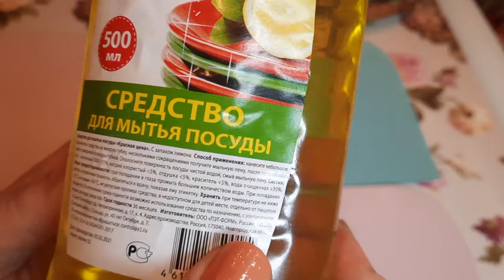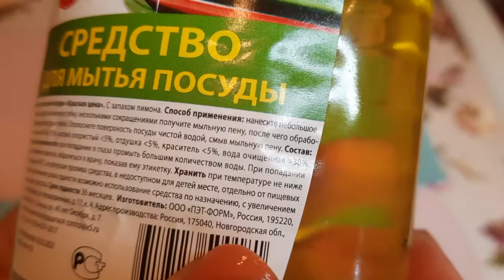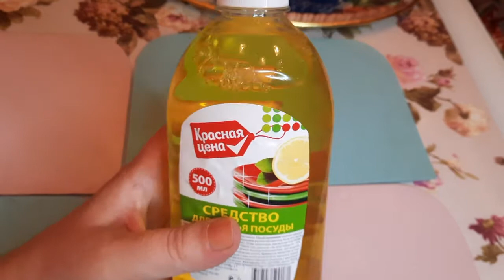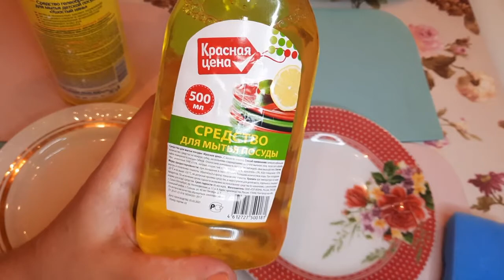🔥 ТЕСТИРУЮ МОЮЩЕЕ СРЕДСТВО ДЛЯ ПОСУДЫ ИЗ ПЯТЁРОЧКИ ЗА 15 РУБЛЕЙ, СТОИТ ЛИ ПЕРЕПЛАЧИВАТЬ НА ДОРОГИЕ?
Купила в Пятёрочке моющее средство для посуды за 15 рублей и решила его протестировать, стоит ли переплачивать на дорогие средства?